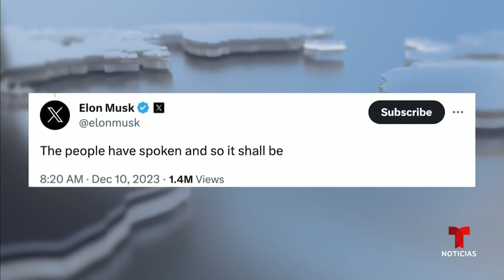Elon Musk le devuelve la cuenta en X al teórico de la conspiración Alex Jones | Noticias Telemundo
Video oficial de Noticias Telemundo. Antes el magnate y dueño de la antigua Twitter les preguntó a los internautas si debía proceder con esta devolución, con una respuesta favorable del 70.1%. El presentador de InfoWars dijo en 2018 que la masacre en la escuela Sandy Hook fue un engaño.